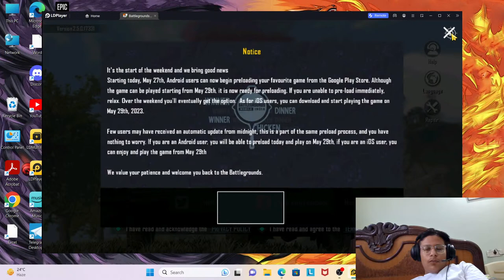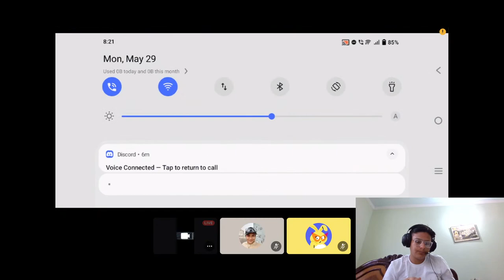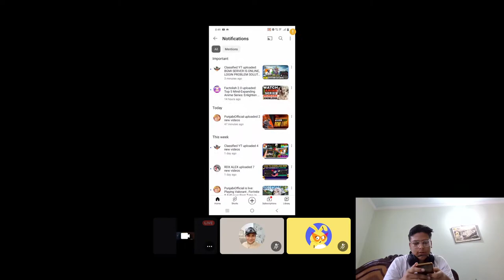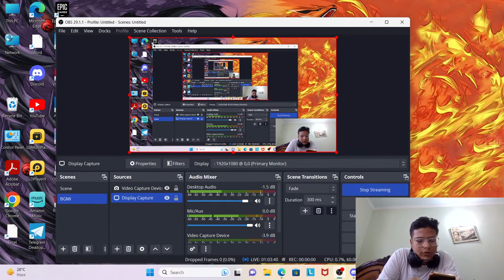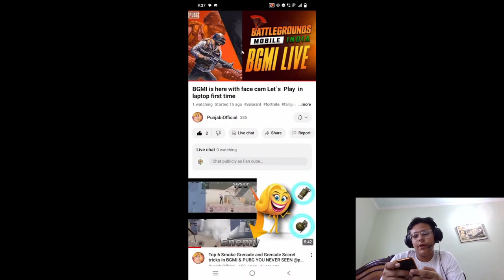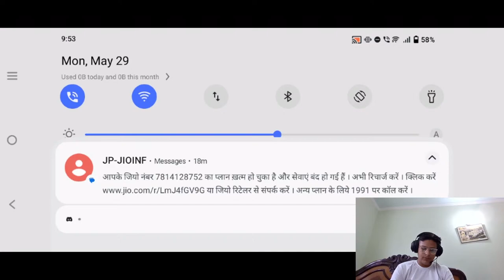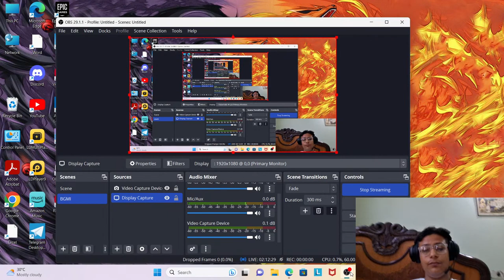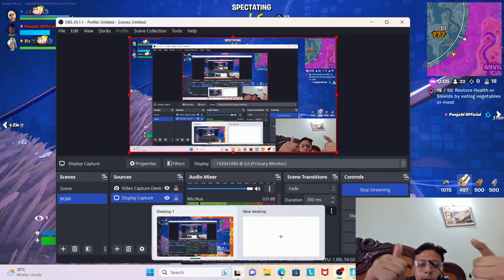BGMI is here with face cam Let`s Play in laptop first time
BGMI is here Let`s  Play  in laptop first time